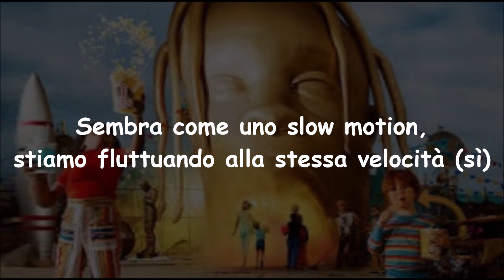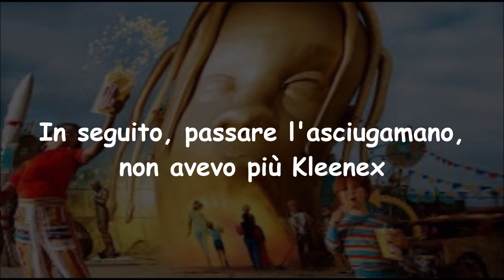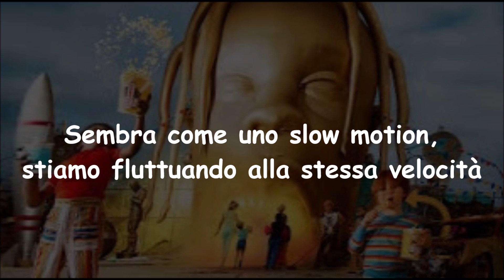Travis Scott - SKELETONS [Traduzione Italiana]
Inscrivetevi al Canale!! 2 video a settimana!!
Scrivete nei commenti quale TRADUZIONE vorreste!
🔥 TRAP & RAP & HIP HOP 🔥

TRADUZIONE TESTO:

[Travis Scott, Pharrell Williams, Kevin Parker & The Weeknd]
Si si si (si, ooh)
Sembra come uno slow motion, stiamo fluttuando alla stessa velocità (sì)
(si si)
Più forte (più forte)
Più fatto, più fatto, più fatto, più fatto, più fatto (uhh, sì)
È come stare in piedi nell’oceano

[Travis Scott, Pharrell Williams, & The Weeknd]
Abbiamo appena sconvolto Coachella, le ho dato metà dell'assegno
È stata una bella scopata, menzione speciale al collo
Lascia solo che questo si lavi su di me
Non ha superato la potenza, era per rispetto
In seguito, passare l'asciugamano, non avevo più Kleenex
Se porti fuori la tua ragazza, ti aspetti il sesso?
Se ti esce le tette aspetti delle verifiche?
Prima visita, le ho regalato una collana di perle
Prossima visita, avrò bisogno della tua ragazza nuda
Ho fatto una visita in chiesa, sai, perché il mondo è caotico

[The Weeknd & Pharrell Williams]
Come fluttuare, se non riesco ad essere in tempo
Non lo so, non lo so (lava su di me, lava su di me, si)
Nell'oceano, se non posso essere amato
Non riconosco un suono
(Giusto)

[Pharrell Williams, Travis Scott, Kevin Parker & The Weeknd]
In piedi nell'oceano (in piedi nell'oceano) (Ooh)
Lascia che i ricordi producano onde
Risuona (risuona), risuona
In piedi nell'oceano
(Oh, piccola)
In piedi nell'oceano
Sembra come uno slow motion, stiamo fluttuando alla stessa velocità